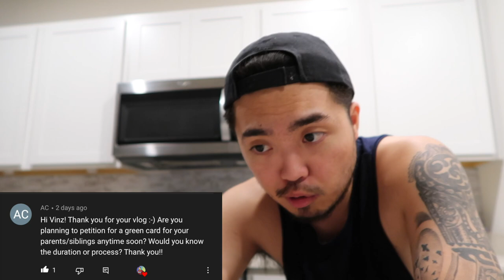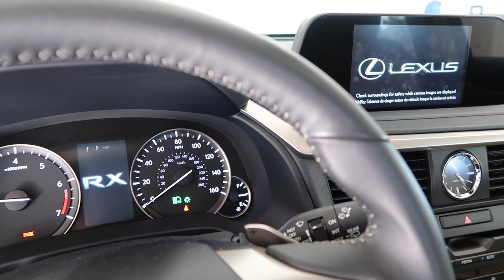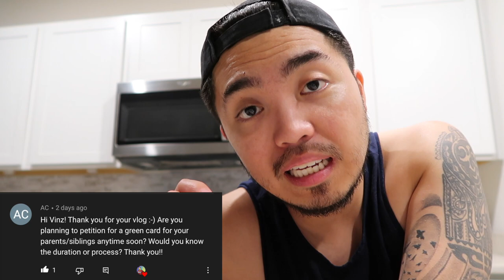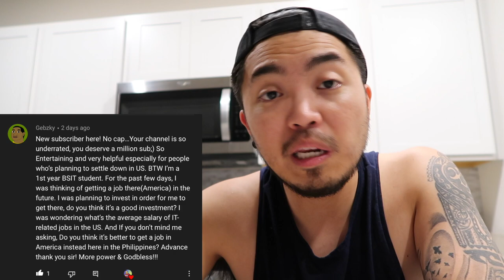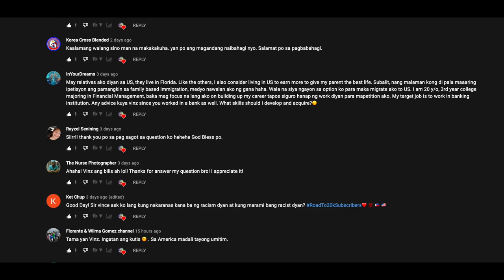The Reason Why I Like Working In The US Than The Philippines | Buhay Amerika | Vinz Leonardo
The Reason Why I Like Working In The US Than The Philippines